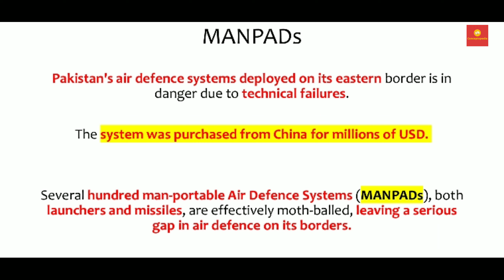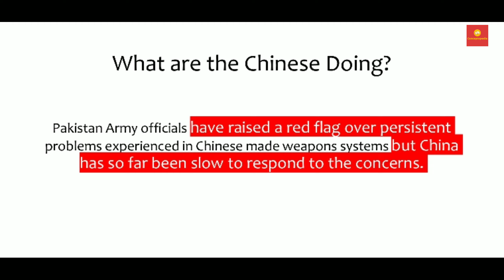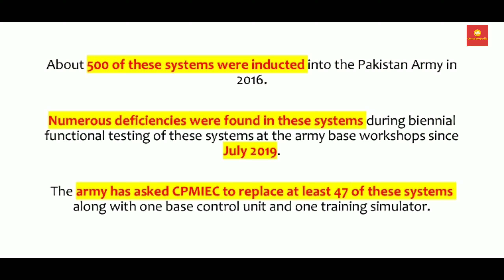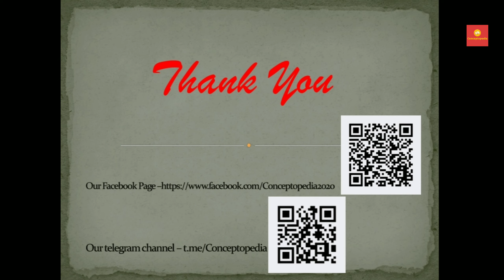Is China Real Friend of Pakistan | China Sells Defective Arms to Pakistan | Govt Job | WBCS | Bangla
Is china real friend of pakistan | china sells defective arms to pakistan .

Ties between China and Pakistan, fostered with Beijing supplying a range of modern armaments to Islamabad's defense forces, have come under strain over unreliable Chinese military hardware and poor, substandard servicing and maintenance.
Recently in a display of cooperation, three armed drones, designed by Chengdu Aircraft Industry Group of China and sold by China National Aero-Technology Import & Export Corporation (CATIC), were inducted into the Pakistan Air force (PAF) in January 2021, reported Al Mayadeen.
But, the purchase of unmanned combat aerial vehicles (UCAVs) and its addition to Pakistan's growing range of military equipment has entered a deadlock. The Chinese-made Wing Loong II Unmanned Aerial Systems (UCAVs) have been grounded due to crippling defects within days of induction, said Ahmed.